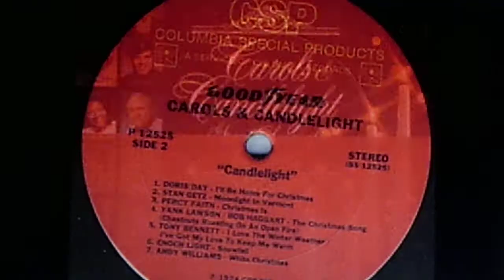Tony Bennett: "I Love the Winter Weather / I've Got My Love To Keep Me Warm" (1968)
Originally released in 1968 on COLUMBIA LP CS 9739, "Snowfall - The Tony Bennett Christmas Album". Reissued on the 1974 COLUMBIA Special Products LP P 12525, "Carols & Candlelight : Great Songs Of Christmas"